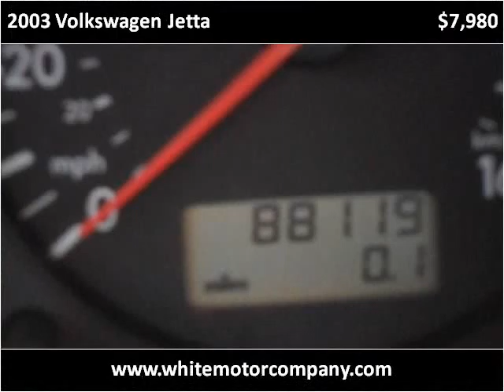2003 Volkswagen Jetta Used Cars Springfield MO